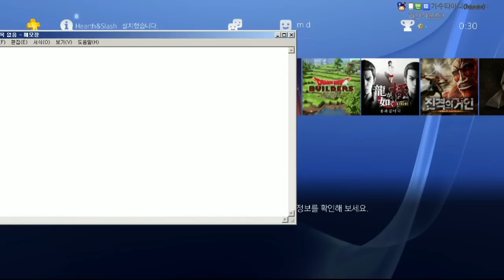[WWE 2K16][3] 드디어 레슬매니아 메인무대에 오르다!! 근데?!?ㅠㅠ 2016년 7월 24일